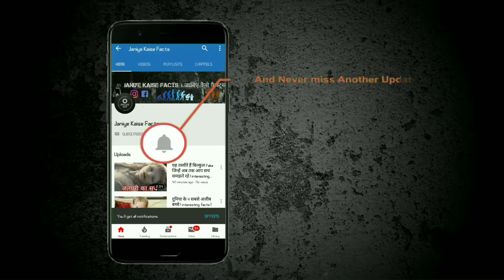सबरीमाला मंदिर से जुड़ी ऐसी जानकारी जो शायद आप नहीं जानते | interesting facts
दक्षिण भारत में स्थित, सबरीमाला मंदिर भारत में सबसे प्रसिद्ध हिंदू मंदिरों में से एक है. सबरीमाला मंदिर परिसर केरल के पथनमथिट्टा जिले में पेरियार टाइगर रिजर्व के जंगल के पास स्थित है और इसे हिंदुओं में बेहद पवित्र माना जाता है. यह मंदिर भगवान अयप्पन को समर्पित है. यह मंदिर कुछ समय पहले खबरों में था जब 28 सितंबर, 2018 को भारत के सर्वोच्च न्यायालय ने मंदिर में महिलाओं के प्रवेश पर (10-50 वर्ष की आयु में) सदियों पुराने प्रतिबंध को हटा दिया था. मान्यता यह है कि भगवान अयप्पा एक शाश्वत ब्रह्मचारी हैं और इसलिए युवावस्था से बाद और रजोनिवृत्ति से पहले महिलाओं को मंदिर में प्रवेश नहीं करना चाहिए. कुछ ने इस फैसले का स्वागत किया तो दूसरों ने विरोध जाहीर किया, तो चलिये जानते हैं सबरीमाला मंदिर से जुड़े कुछ रोचक तथ्य और मान्यताएँजो शायद आप नहीं जानते.

1 - सबरीमाला का शाब्दिक अर्थ है शबरी की पहाड़ियाँ रामायण में, शबरी को भगवान राम के भक्त के रूप में वर्णित किया गया है जो इन पहाड़ियों में रहती थी. मान्यताओं के अनुसार, शबरी ने भगवान राम को जामुन खिलाया जब वह सीता को बचाने के लिए लंका जा रहे थे, जिनका रावण ने अपहरण कर लिया था.

2 - सबरीमाला मंदिर भगवान अयप्पन को समर्पित है जिन्हें धर्म शास्त्र के नाम से भी जाना जाता है. ऐसा माना जाता है कि भगवान अयप्पा ने महिषासुर की बहन, महिषी की हत्या के बाद यहाँ ध्यान किया था. महिषी अपने भाई की मौत का बदला लेना चाहती थी जिसे देवी दुर्गा ने मार दिया था.

3 - भगवान अयप्पा की मूर्ति पाँच धातुओं (पंचकोल) से बनी है, जिसमे सोना, चाँदी, लोहा, तांबा और सीसा शामिल है. एक लोककथा कहती है कि भगवान परशुराम ने धर्म शास्त्र की आठ मूर्तियाँ पश्चिमी घाटों पर स्थापित की थीं और उनमें से एक स्थान वह है जहाँ भगवान राम ने धर्म शास्त्र से मुलाकात की थी.

4 - सबरीमाला मंदिर 18 पहाड़ियों से घिरा हुआ है और तीर्थयात्रियों को मंदिर तक पहुँचने के लिए 18 सीढ़ियाँ पार करनी पड़ती हैं.

5 - हर साल लगभग 15-30 मिलियन भक्त सबरीमाला मंदिर में आते हैं.

6 - सबरीमाला मंदिर समुद्र तल से 480 मीटर की ऊंचाई पर एक पहाड़ी की चोटी पर स्थित है.